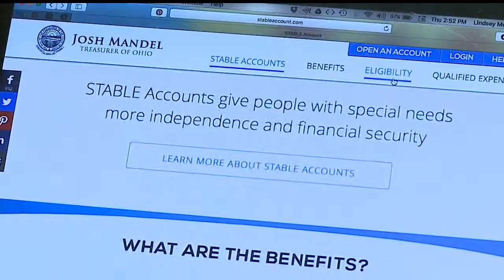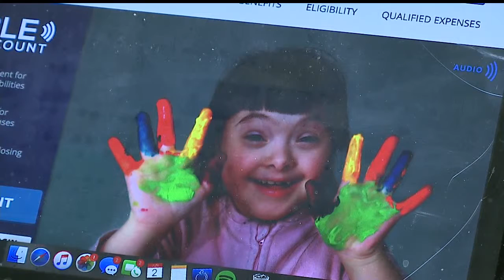New program for those with disabilities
Stan Boney has more on that story.